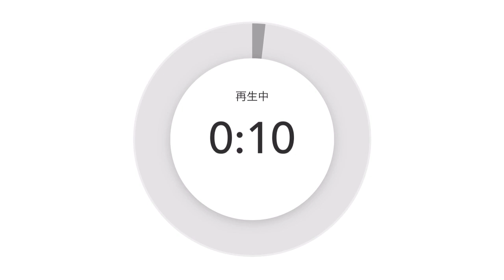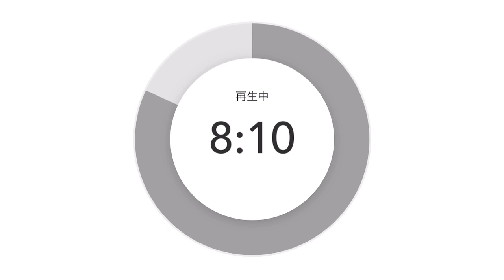頭が良くない人はEQとSQを磨いて総合的な人間力を高めよう😍